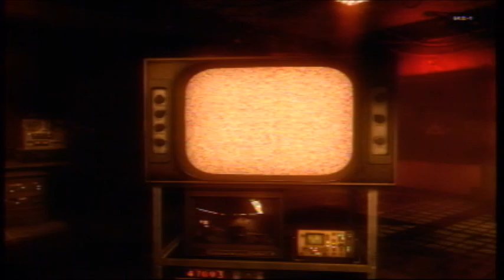Fail Zombies: Shangri La - Halloween Special (1/3)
Part 1 of my "thought up at last minute" Halloween Special. Playing some Zombies on Call of Duty: Black Ops on the Shangri La stage